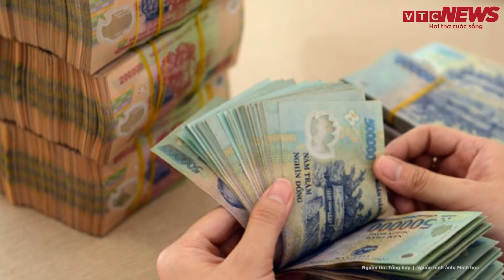Đề nghị mức án với cha con ông Trần Quí Thanh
Tin tức mới nhất | Đề nghị mức án với cha con ông Trần Quí Thanh
Sáng 24.4, phiên tòa sơ thẩm xét xử bị cáo Trần Quí Thanh - cựu Giám đốc Công ty TNHH Thương mại - Dịch vụ Tân Hiệp Phát - và 2 con gái là Trần Uyên Phương, Trần Ngọc Bích sẽ bước vào phần luận tội và đề nghị án của đại diện Viện Kiểm sát nhân dân TPHCM.